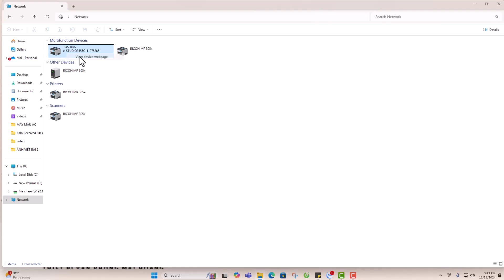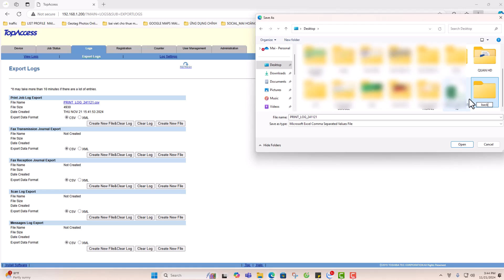HƯỚNG DẪN TẠO Print log download from toshiba printer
Trang Nhật ký in hiển thị thông tin sau cho mỗi nhật ký công việc in
Quý khách hàng có nhu cầu:
• Mua / Thuê máy photocopy sử dụng công ty
• Mua đi bán lại: máy kho, máy dọn sẵn
• Mua máy photocopy kinh doanh dịch vụ... ...
THIẾT BỊ VĂN PHÒNG MAI HOÀNG Nhà Phân Phối Các Sản Phẩm Máy Photocopy – Máy In Đa Năng Mpf (Copy – In – Scan) Hotline